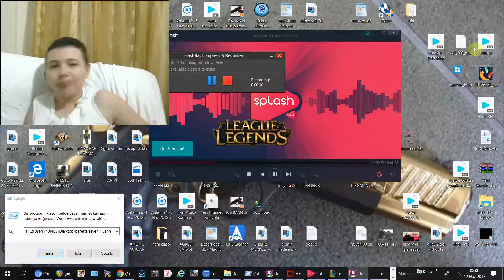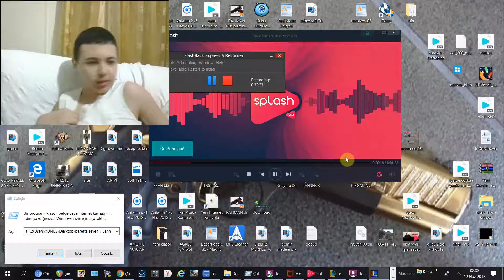VEİKOZ JUNG DETAYYLI ANLATIM